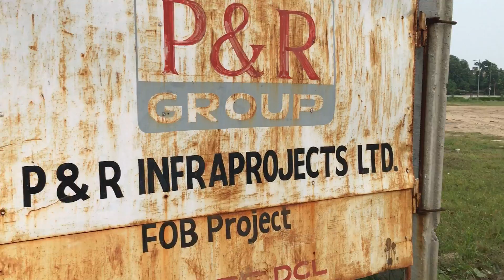First Ever Foot Over Bridge Sabarmati Ahmedabad Update 2020|Pedestrian Bridge |Ahmedabad City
|Ahmedabad Vlogs|Ahmedabad City Tour|Ahmedabad Tourism|Ahmedabad development |Gandhinagar gift city|Ahmedabad City

Sabarmati to get Its first foot-over bridge

The decision was taken by Sabarmati River Front Development Corporation Ltd (SRFDCL) as part of the master city development plan, said an official.

 Ahmedabad is set to get an iconic foot-over bridge across the Sabarmati river. The decision was taken by Sabarmati River Front Development Corporation Ltd (SRFDCL) as part of the master city development plan, said an official.

The 300-meter-long bridge will be located between Sardar Bridge and Ellis Bridge. Its width will be between 10 and 14 meters, with approaches from lower walkway. Built of steel, it will have three-span and will cost Rs 74 crore.

According to an SRFDCL official, the location of the bridge has been decided based on the fact that there are many public utilities on both sides of the river at that point. The bridge will be completed in one and a half years.

 AHMEDABAD: The Sabarmati riverfront is all set to get a swanky foot overbridge across the river that will connect lower and upper promenades on the east and west banks.
The steel bridge’s design has received a nod from the Sabarmati Riverfront Development Corporation Limited (SRFDCL). “This will emerge as a landmark for the project,” said a senior AMC official.

 The overbridge, which will cost roughly Rs 70 crore, will draw inspiration from the theme of kites and the celebration of Uttrayan. Even the colors chosen reflect the hues of kites, an official said.
Sources said that the overbridge will be a combination of steel and glass and will be protected on all sides. “There will be adequate air circulation and we assure Amdavadis that it will be a unique overbridge in the country,” said the senior AMC official.
Apart from the overbridge, the SRFDCL is also creating a biodiversity and meditation park. The AMC had announced recently that a medicinal plants park, a butterfly park, and a meditation park would be established

Ahmedabad is India's 7th largest city, with a population of over 6 million. It has a rapidly booming economy of over $68 billion. The western city of India is also known as ‘Manchester of the East’ for its textile industry which is a major contributor to the economy. The city houses some of the major Indian companies like Zydus Cadila and Torrent Pharmaceuticals, Nirma Group, Adani Group among others.

In this video, we will explore some major infra projects happening in the city which will further solidify Ahmedabad as India's key growth engine, and keep the city competitive amongst other booming cities in the country's west coast. They include:
1. Motera cricket stadium
2. Ahmedabad metro rail system
3. Gujarat International Finance Tec-City (GIFT city)
4. Sabarmati riverfront expansion
5. Sabarmati bullet train station

This video only includes projects taking place inside the city limits of Ahmedabad. Other major projects like the Gandhinagar railway redevelopment is not included as it is not inside the city limits.

Reference Points :
Pedestrian Bridge Development Ahmedabad
Foot-over bridge sabarmati
Ahmedabad City tour
Gandhinagar gift city club
diamond tower update
diamond tower
gift city drone view
Ahmedabad development 2020
Ahmedabad City Tour